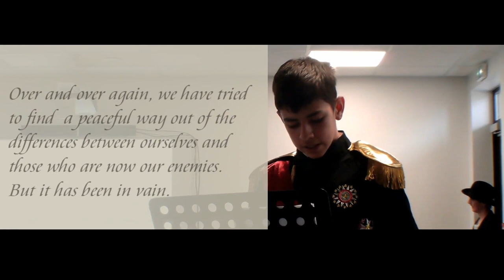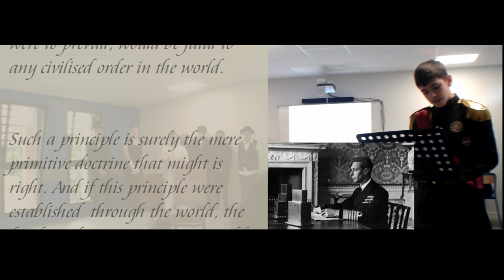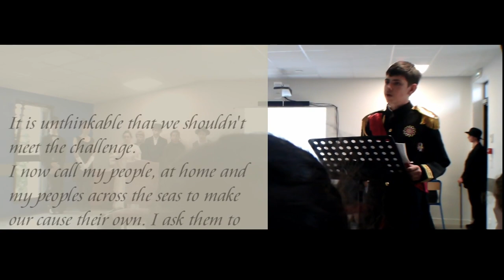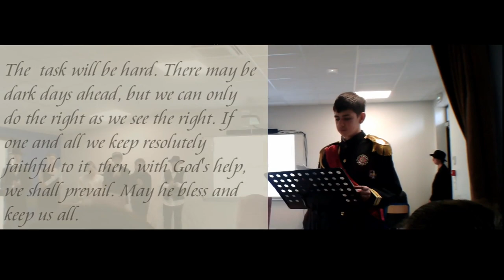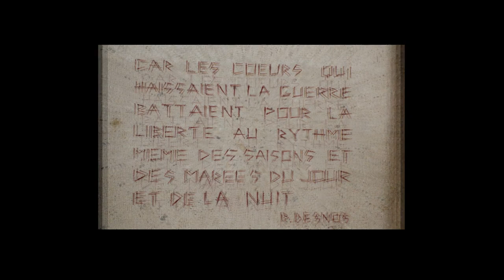A night at Madame Tussauds 2019 - Collège Ste-Thérèse, Champigny-sur-Marne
Une version éditée de la pièce qui a été présentée à l'école